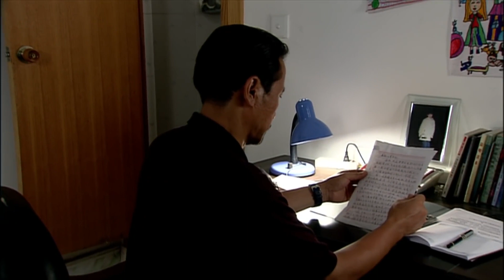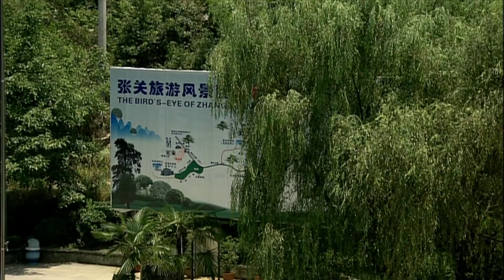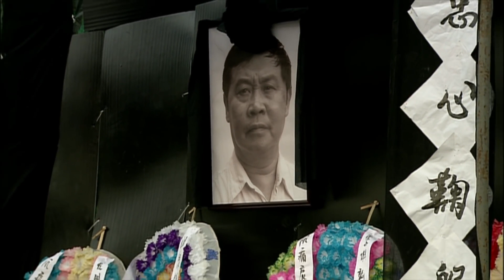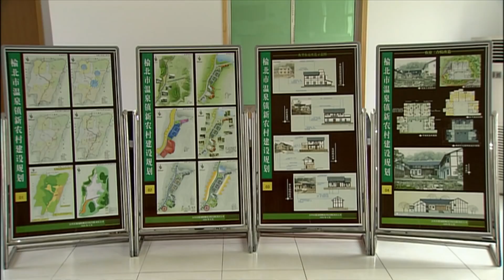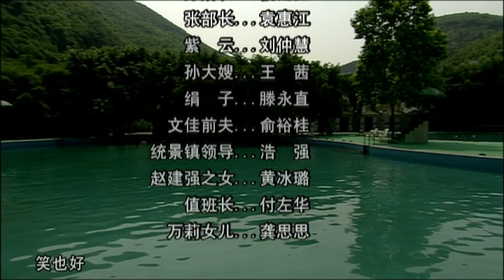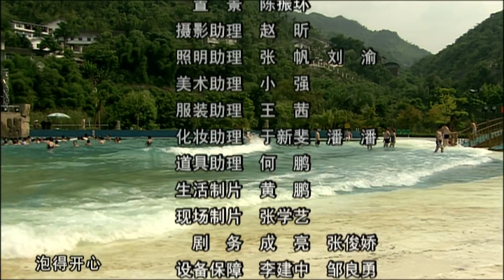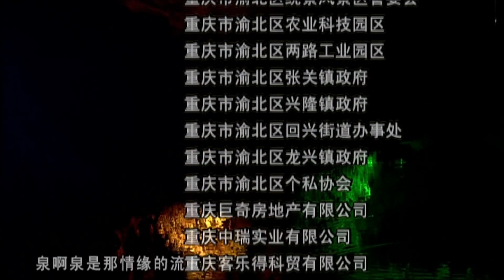《山乡溢彩》党委书记欲将小镇开发成新农村 却遭众人反对？(王跃进 / 刘哲)【华语电影资料馆】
系列导演作品、电影节经典电影等最精彩的华语资讯尽在此处！

【内容简介】
市委将龙溪镇党委书记李东江派到温泉镇，意于尽快将温泉镇建设成为有本土特色的新农村。李东江来到温泉镇后的一切举措，强烈的触动了毛重等人的个人利益，毛重等人联络各方关系横加干涉，煽动家属殴打镇领导干部，处处为李东江等党委领导设置障碍。李东江在短短的时间里，不仅克服重重困难，而且开发出了具有地方优势的温泉资源。